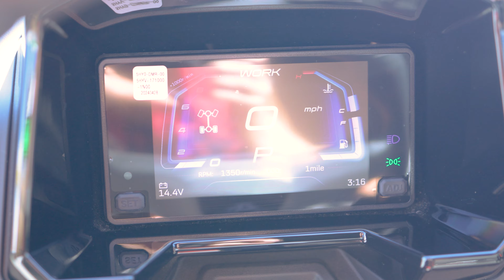Walkaround | 2025 CFMOTO UFORCE 1000 XL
Check out this 2025 CFMOTO UFORCE 1000 XL as we walkaround and see the best features. Features include Factory Installed 4500lb Winch, 2 inch Receiver Front and Rear, 14 inch Aluminum Wheels and More!

This 2025 CFMOTO UFORCE 1000 XL may be in stock today.

ABOUT CEDAR CREEK MOTORSPORTS
7518 Hwy. 60, Cedarburg, WI

SUGGESTED VIDEO:
Cedar Creek Motorsports Dealership Tour